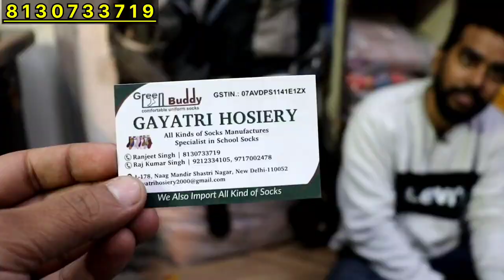टोपी, दस्ताना, जुराब, मफलर सारा गरम माल एक ही छत के नीचे | Woolen Items Wholesale Market In Delhi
Shocks Wholesale Market In Delhi |जुराब (Socks), woolen cap, Leather Gloves, Biker Gloves, mufflers

जुराब (Socks) woolen cap, Leather Gloves, Biker Gloves, mufflers , shastri nagar wholesale market

Address:-    L - 178 , naag mandir shastri nagar  , new delhi - 110052

Shop Name :-  GAYATRI   HOSIERY

Searching keyword :

Socks manufacturer in Delhi
Shastri Nagar socks wholesale shop
Socks wholesale market
Socks cheapest price
Socks wholesaler in delhi
socks manufacturer
Socks (जुराब) wholesale market
socks  wholesale shop sadar bazar
Sadar bazar wholesale shop
जुराब सस्ते दामों में।
socks Wholesale price
Garam Jurab
Woolen cap
Saste jurab
सर्दियों के जुराब
जुराब की सस्ती मार्किट
 Jurab wholesale shop sadar bazar
Hosiery wholesale market delhi
hosiery wholesale shop sadar bazar
hosiery wholesaler near me
hosiery wholesaler gujrat
Socks wholesale surat
Sarojini nagar market
Delhi market